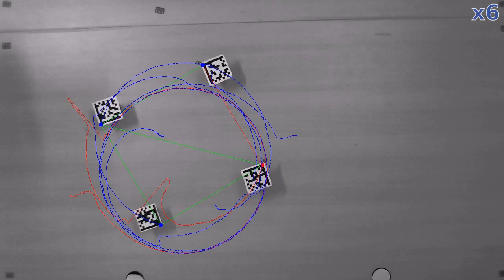Robots orbiting around its centroid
A team of robots forms a regular square and orbits around its center of masses. The algorithm is fully distributed and the only information needed by neighboring robots is their relative positions.